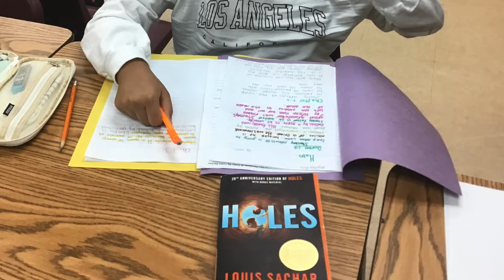2022 Summer at CEA Week 6 Recap